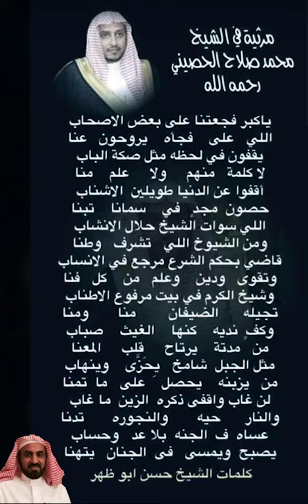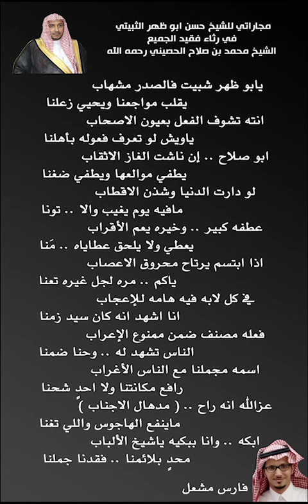مرثيه في الشيخ / محمد صلاح الحصيني كلمات الشيخ حسن الثبيتي ومجاراة الاستاذ فارس مشعل الحصيني